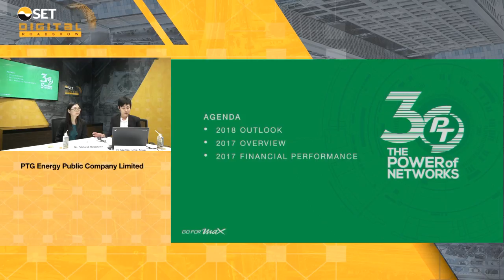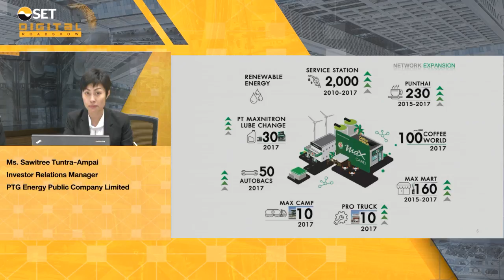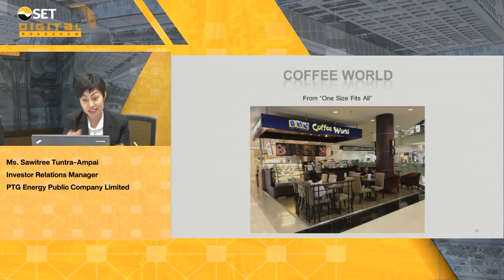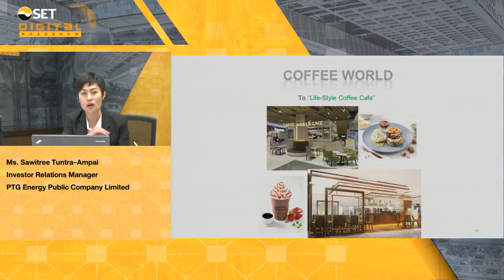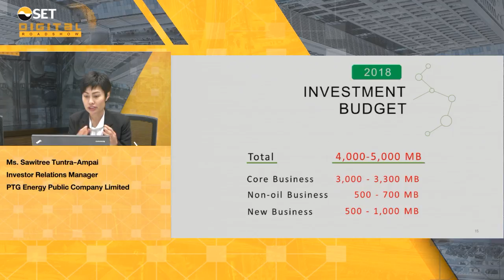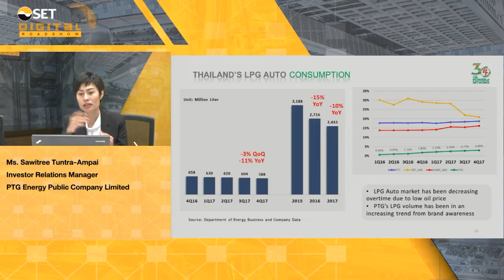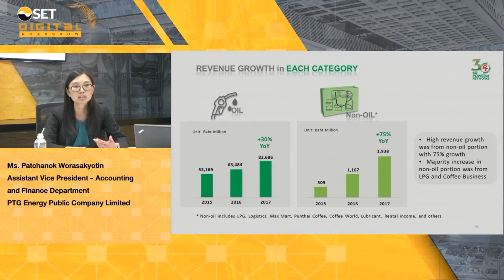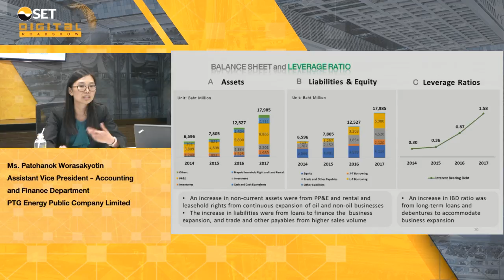SET Digital Roadshow PTG Energy Public Company Limited